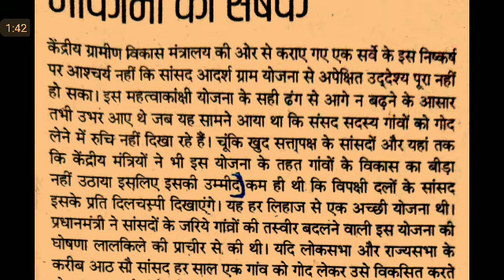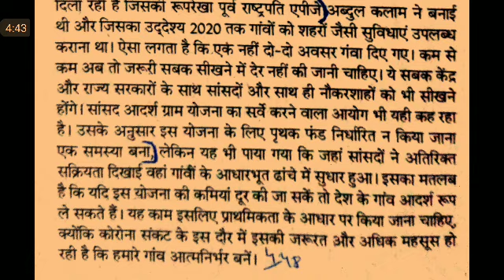Editorial Dictation @90 WPM #878, 23 June'20, dainik jagran EditorialDictation ssc stenographer